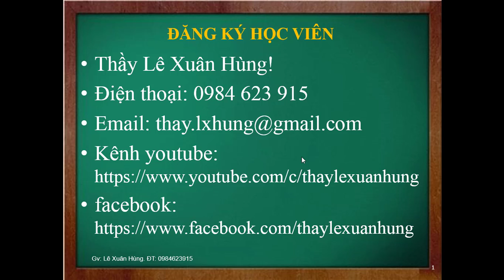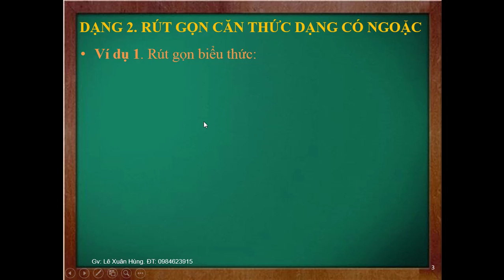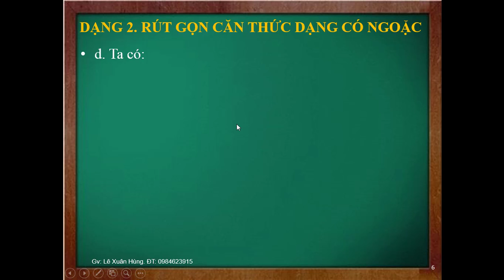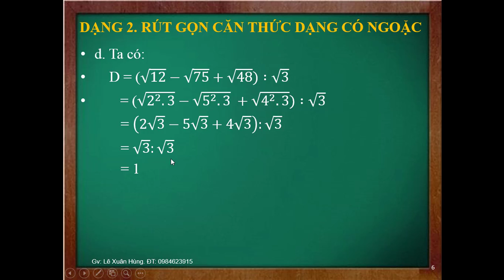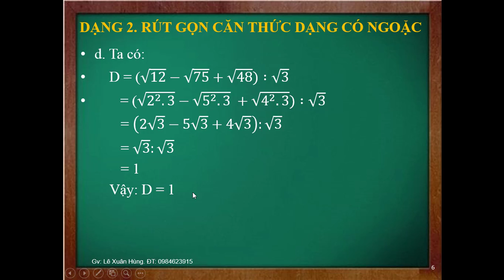Lớp 9. Đại số. Bài 9: Rút gọn căn thức dạng có ngoặc | Thầy Lê Xuân Hùng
Hướng dẫn giải dạng căn thức bậc 2 có ngoặc dang cơ bản,..